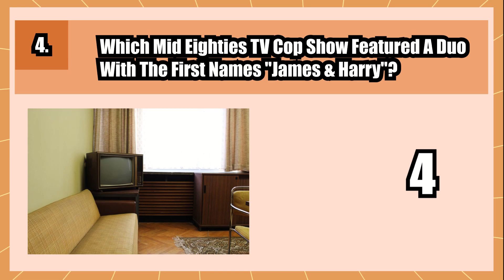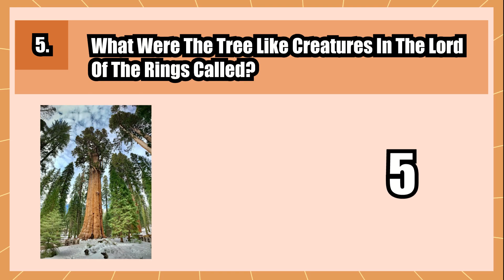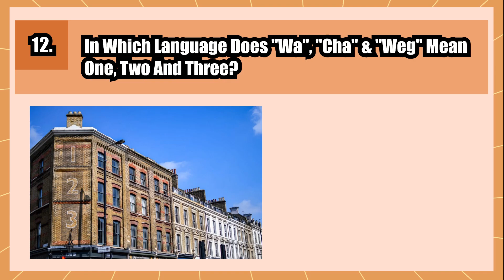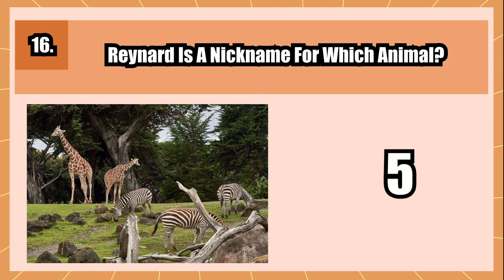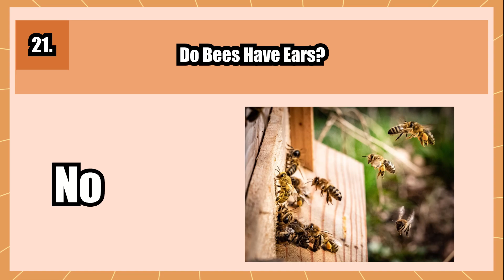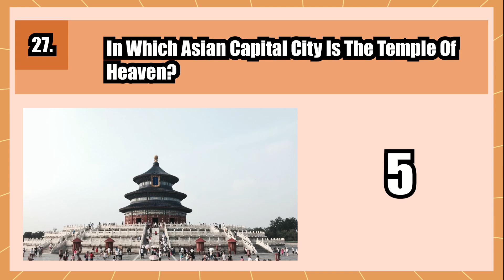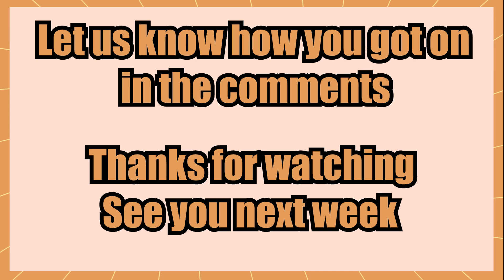General Knowledge Pub Quiz Trivia | Part 31